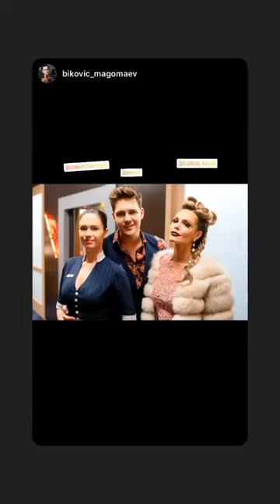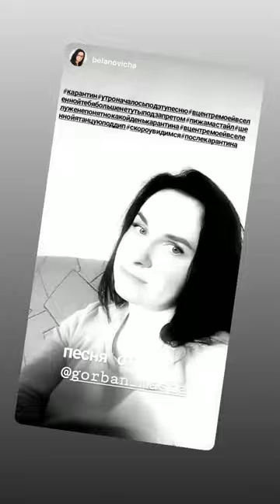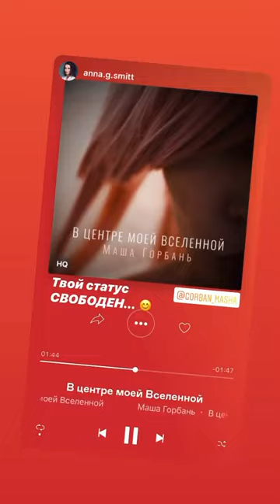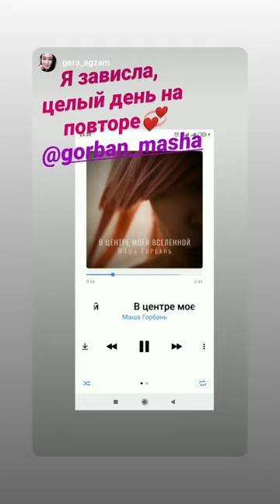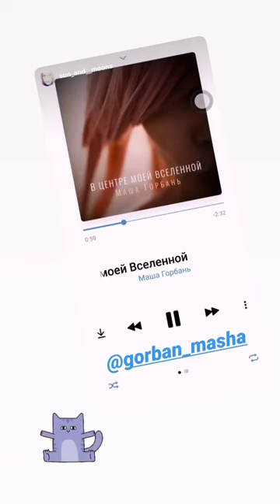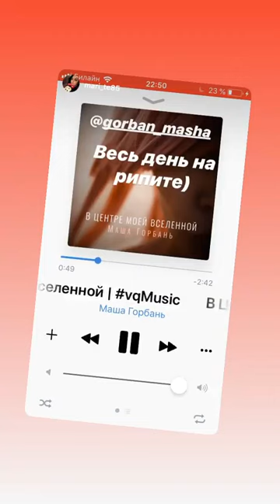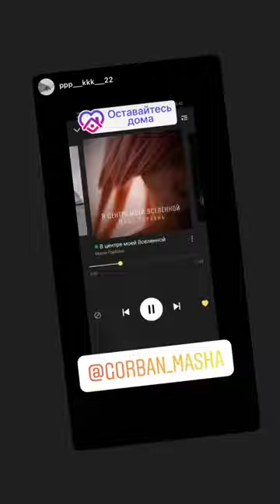Лучшие сторис МАША ГОРБАНЬ (@gorban_masha) подборка 🔥 от Undelete News за 04.04.2020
МАША ГОРБАНЬ - ТОП новых 🔥 Instagram Stories (@gorban_masha)